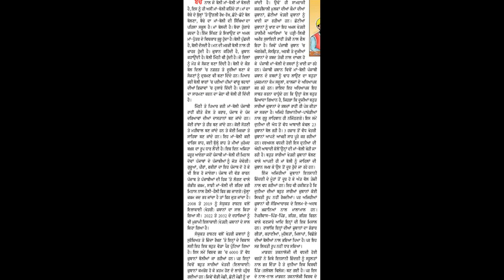Punjabi shorthand dictation passages 80 wpm